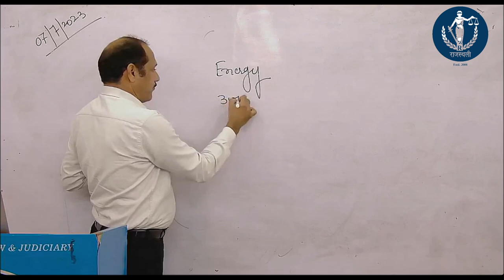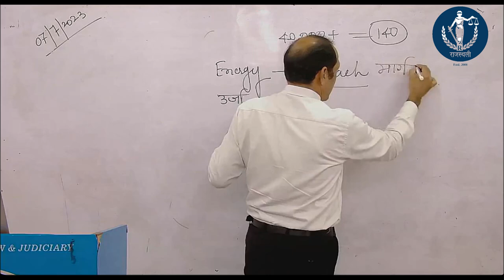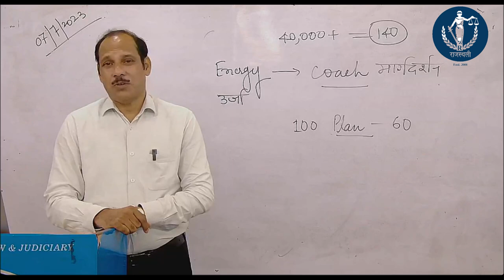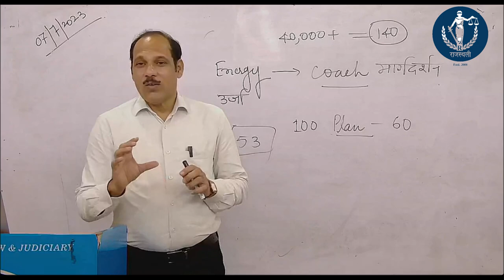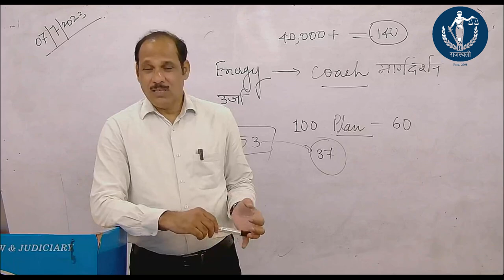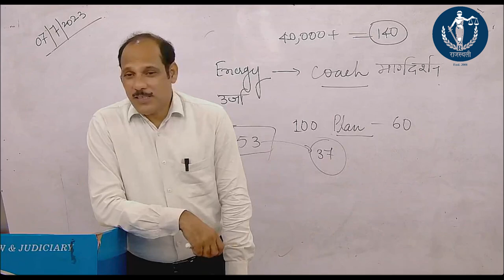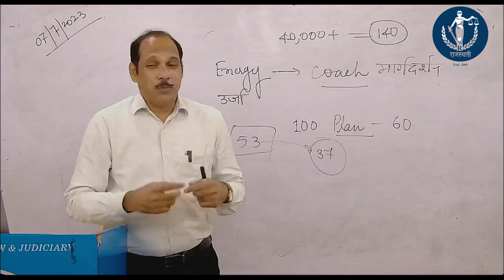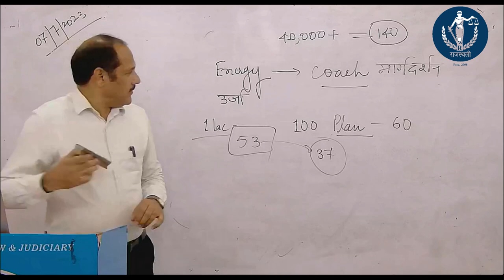Where Focus goes Energy Flows | Rajasthali Law Institute